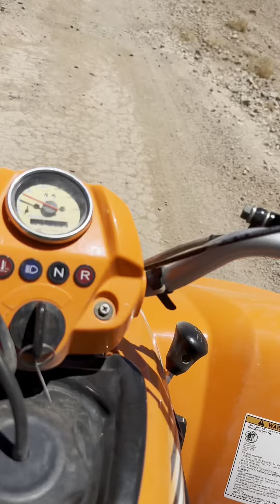I Bought A Camel In Morocco 🇲🇦